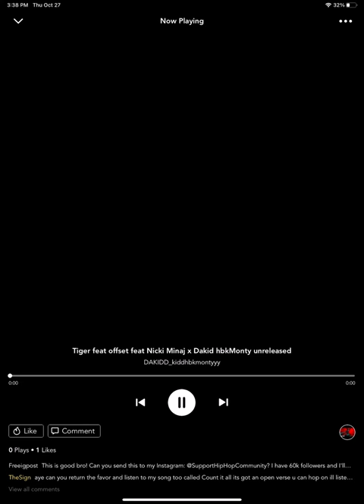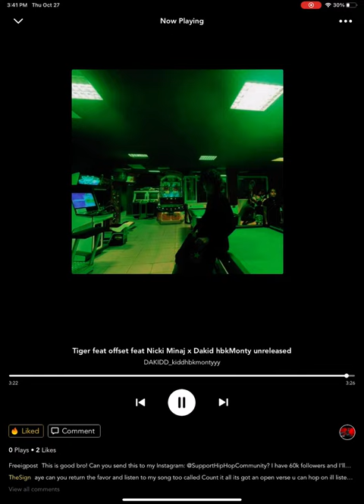Tiger feat offset x Nicki Minaj x Dakid hbkMonty (false claim) official audio prod by camxd